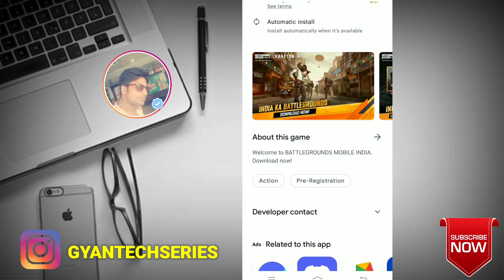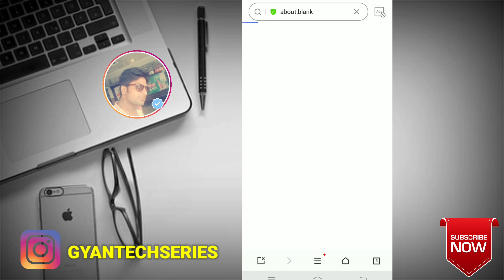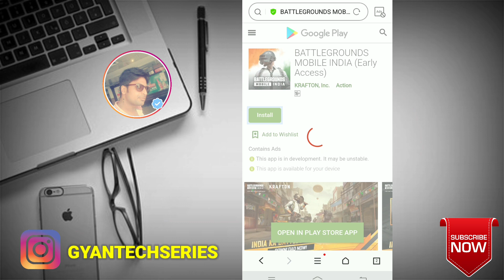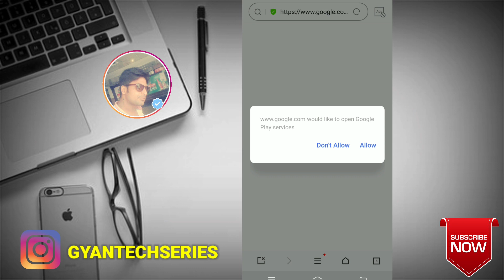Fix Battleground Mobile India Install Option Not Showing In Play Store Problem- Bgmi Install Problem